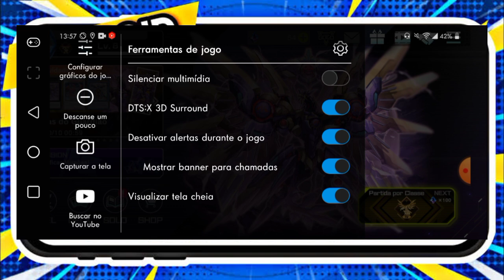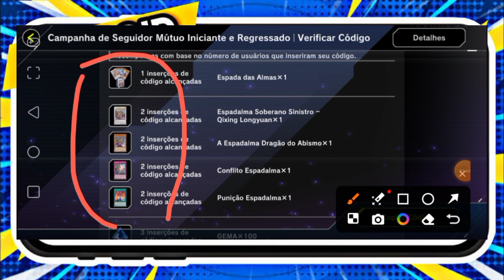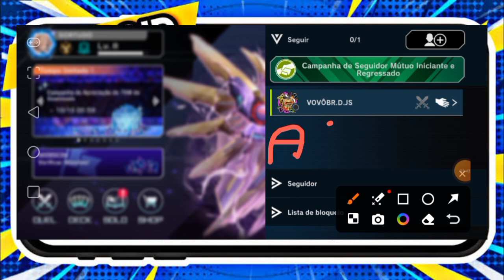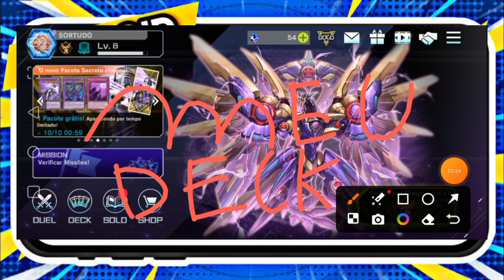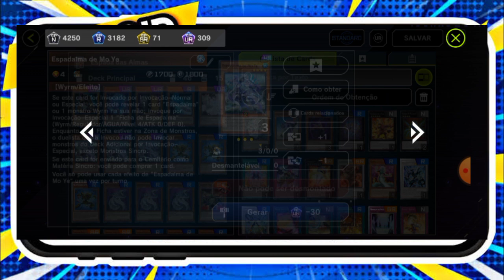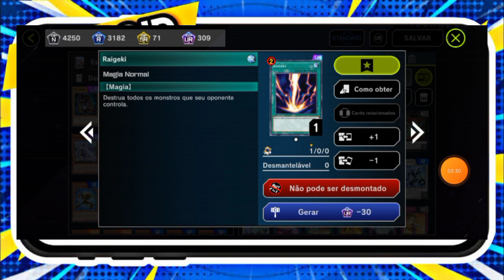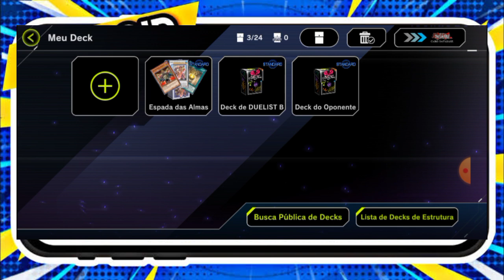yu-gi-oh master duel deek novo,yu gi oh master duel deck,yu gi oh master duel strongest deck